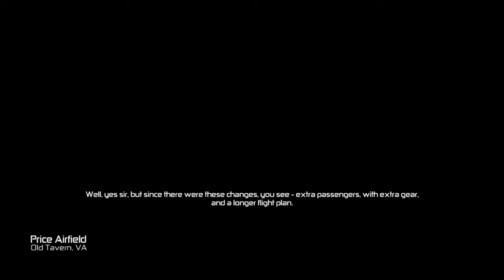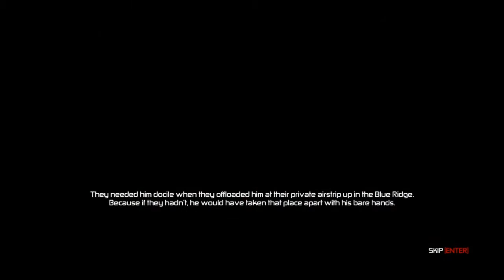Let's Play Splinter Cell: Conviction part 4: No Sandwich Equals Bloody Nose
Just kidding, she just didn't do the dishes.